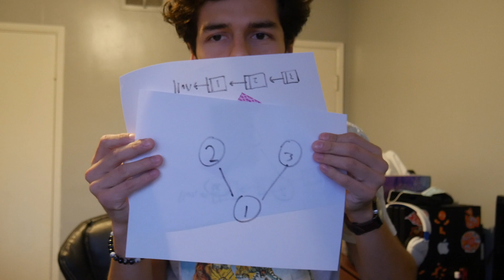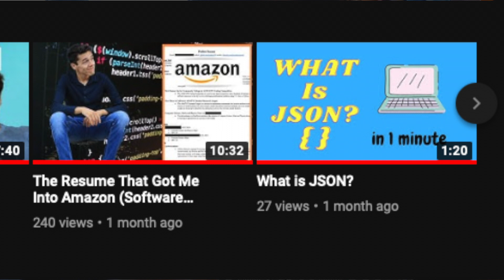My Amazon Software Engineering Experience | Perks & Pay, Type of Work, How to Succeed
Today I wanted to share with you guys what it was like to work as a software engineering intern at Amazon in their Seattle headquarters. Due to the pandemic I wasn't able to actually go and live in Seattle for the summer,  but working for Amazon at home as an intern was still super fun and rewarding. I'll walk you all through the perks and pay that Amazon offers, what I worked on during the summer, and some of the things that I did well that I feel contributed to me getting a full time software engineering offer at Amazon.

TIMESTAMPS
Intro: 0:00
Perks & Pay: 0:12
What I Worked On: 3:54
Things I Did Well/ How to Succeed: 8:46
Outro: 11:14